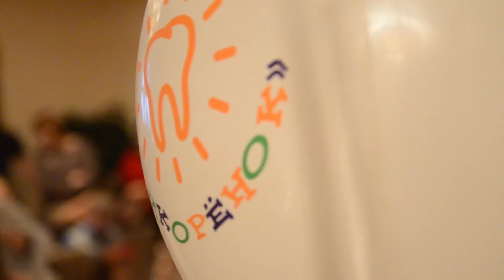Elka s Nikorenkom 2k17 Nikon D5100 18-135